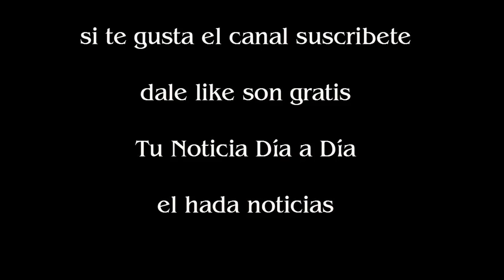Marley presentó a su hijo Mirko en TV y ¡Susana Giménez le cambió los pañales!